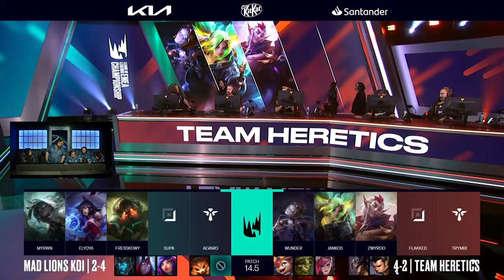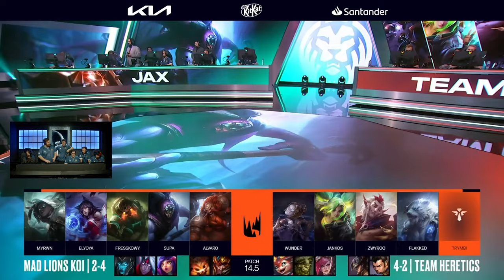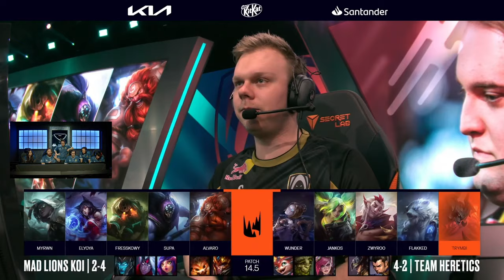MAD LIONS KOI vs TEAM HERETICS | LEC SPRING 2024 - WEEK 3 [VOD]